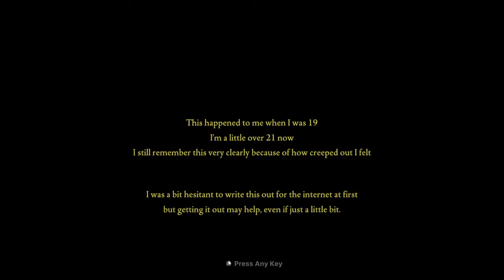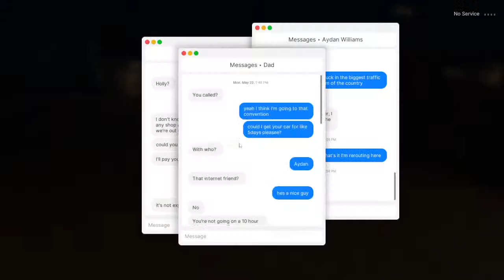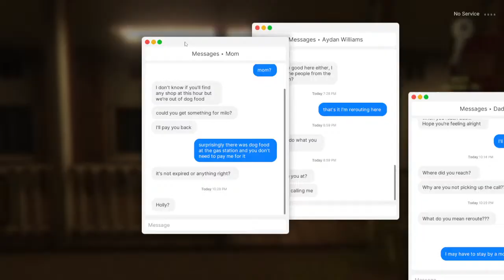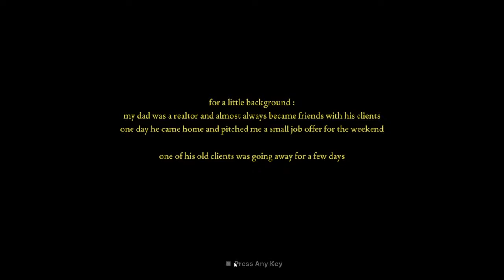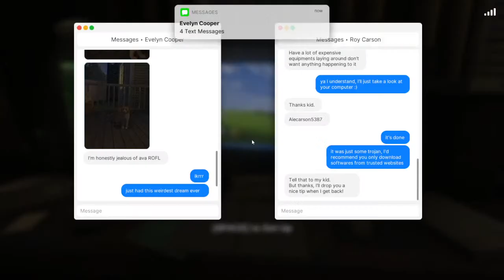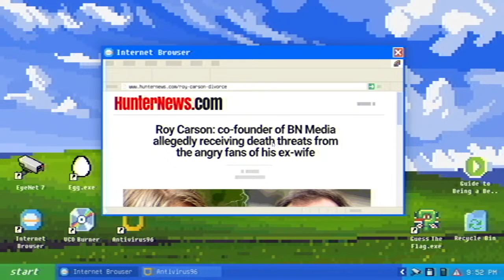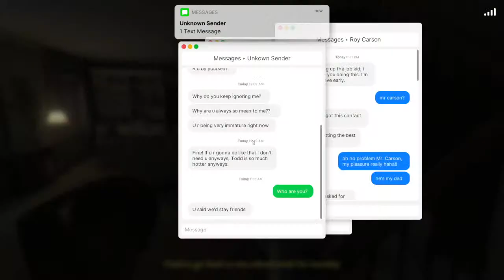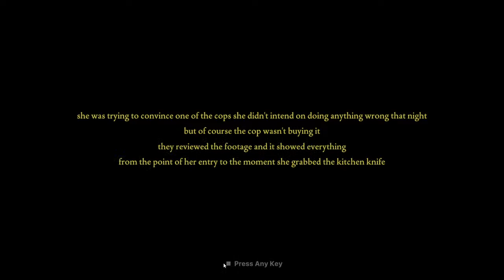Playing some horror games